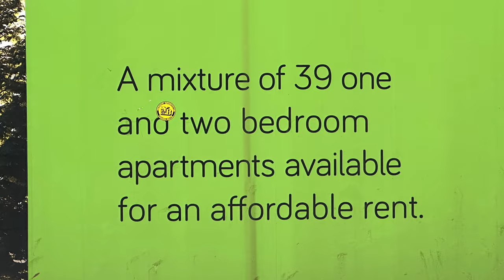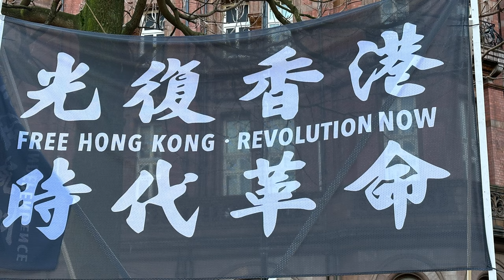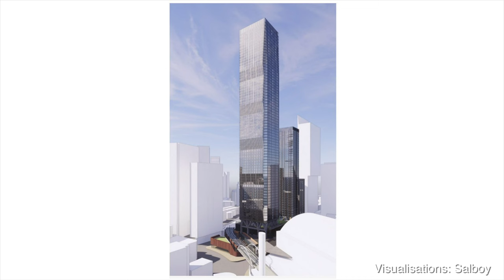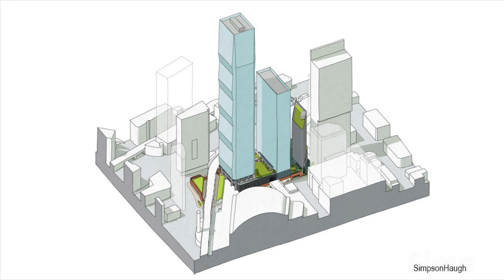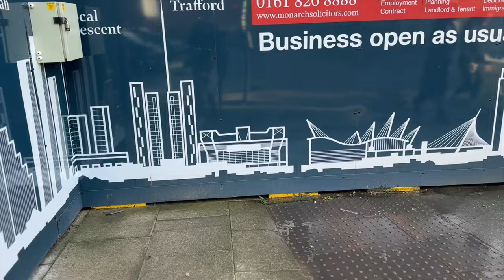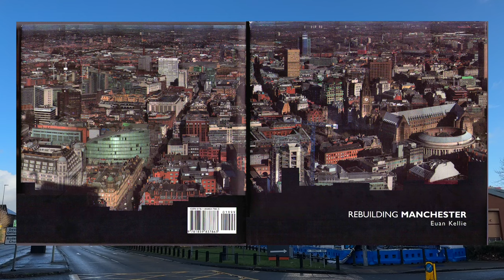MANCHESTER BUILDING BOOM 2024 | Future Vision To Reality - See it now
Manchester's building boom continues into 2024 and there is no sign the construction frenzy will slow down any time soon. In this video I move across the 'central swathe' of Manchester from Co-op Live in east Manchester to Trinity Way in Salford in the west, stopping off at a selection of projects along the way. I'm fascinated by the process of designing a building - from a scribble on the back of an envelope to detailed plan, then the construction phase, eventual completion and maybe demolition in the future! At the end of the video I feature some excellent drone views of the Mancunian Way and tall buildings at dusk made by @Cinemaker. Check out his channel.

0:00 Introduction by AidanEyewitness
0:35 Co-op Live
1:55 Ancoats Dispensary
3:20 One Port Street
3:35 Renovation Yorkshire Building Society 'Guide Across Manchester'
4:00 Rylands - former Debenhams
4:55 New tower next to the former Union Bank Piccadilly
5:45 Hong Kong demonstration in St Peters Square
6:00 Viadux and Salboy property developers
8:10 St Michael's, former Bootle St police station
9:20 Chapel Street and Domis construction company
10:00 Obsidian and 'Rebuilding Mancheser' by Euan Kellie
10:25 Citroen dealership site future plans not yet clear
10:40 Stunning dusk drone views by @Cinemaker

If you donate, please get in touch so I can thank you personally.

Asher Fulero - Timelapsed Tides
Asher Fulero - September_pass
Patrick Patrikios - Cover
Bad Snacks - Caverns
Not just background music but worth listening to in their own right!

On the AidanEyewitness channel, I produce snapshots of the ongoing development of Manchester, Liverpool and connected cities, focusing especially on new construction, renovation and adaptation of heritage buildings, modern architecture in general, public transport infrastructure, future construction plans as well as questions of urban identity and the uniqueness of cities. I like to document the construction of buildings, taking images at regular intervals and mergin them into timelapse sequences.

I’ve been interested in architecture and city development since I was a child. I was doing projects on Manchester architecture in primary school. From 1997 to 2005 I produced my website Eyewitness in Manchester which documented the reconstructin of the city after the IRA bomb in photos and words. I’ve contributed photos and writing to books, magazines and newspapers. AidanEyewitness is the latest chapter, I dream of a big audience and lots of success, but there is still a long way to go!